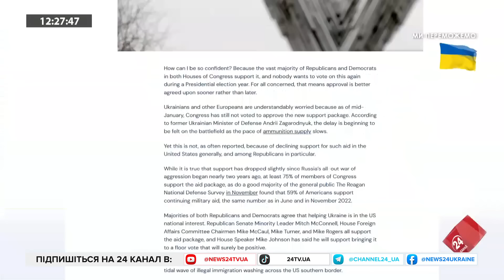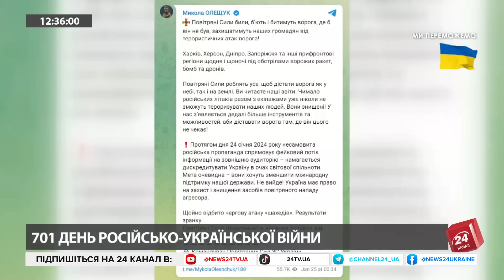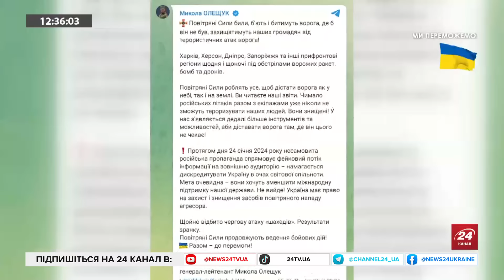Версії РФ не підлягають ЗДОРОВОМУ ГЛУЗДУ / ПАЛАЄ: Удари по ТИЛУ ВОРОГА / У КРИМУ 4 доби нема води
Денис Попович військовий оглядач в ефірі обговорив паралель версій Кремль Оленівки та Іл-76, допомогу від Штатів та удари в тилу ворога.

Також Ахтем Чийгоз заступник голови Меджлісу кримськотатарського народу, розповів про ситуацію в Криму та долю залишків Чорноморського флоту.